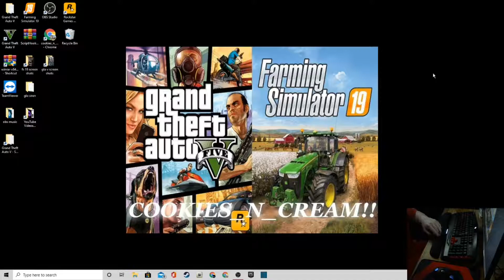What To Expect For The Week!! + New Intro And Outro Plz Watch!!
YouTube Friends!